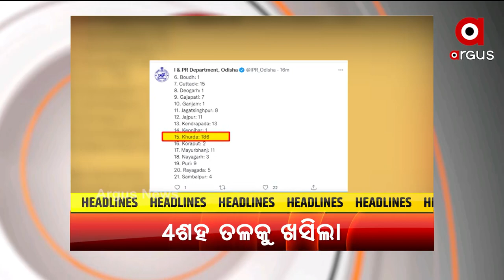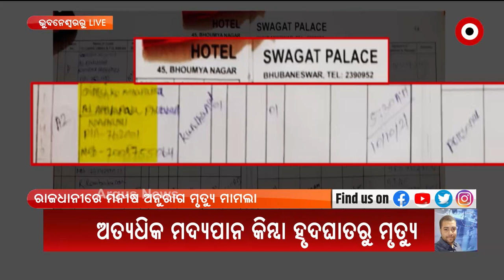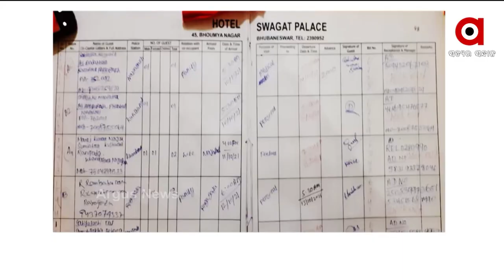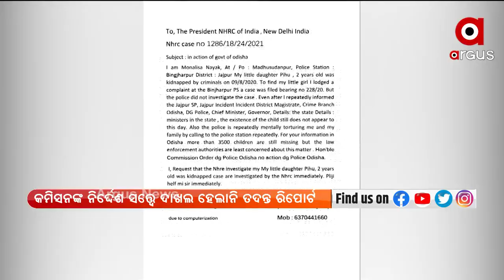MADHYANKHABAR@12PM | 16 OCT 2021 | Argus News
+ ପାଣିରେ ବୁଡିବା ପୂର୍ବରୁ ହୋଇଥିଲା ମନୀଷ ଅନୁରାଗଙ୍କ ମୃତ୍ୟୁ

+ ନଭେମ୍ବର 2ରୁ ସ୍ମାର୍ଟସିଟିରୁ ପିଙ୍କ୍ ସିଟିକୁ ଉଡ଼ିବ ସିଧାସଳଖ ବିମାନ

+ କଟକରେ କମିଶନରେଟ ପୋଲିସର ଏନକାଉଣ୍ଟର

+ ଆନନ୍ଦପୁରରେ ଚାଞ୍ଚଲ୍ୟ

+ ରାଜ୍ୟରେ 400 ତଳକୁ ଖସିଲା ଦୈନିକ ସଙ୍କ୍ରମଣ

+ ମାଆଙ୍କୁ ମେଲାଣି

+ ଆଜି ମୁଖ୍ୟମନ୍ତ୍ରୀ ନବନୀ ପଟ୍ଟନାୟକଙ୍କ ଜନ୍ମଦିନ

+ ଆଜିଠୁ ଉତ୍ତରପ୍ରଦେଶ ରାମପୁରରେ "ହୁନର ହାଟ" କାର୍ଯ୍ୟକ୍ରମ